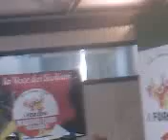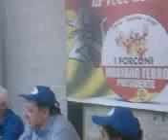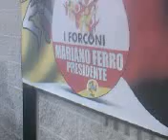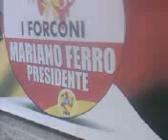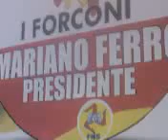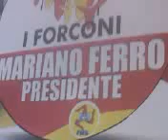FORCONI MESSINA CONFERENZA STAMPA FNS FRONTE NAZIONALE SICILIANO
FORCONI MESSINA
 CONFERENZA STAMPA FNS FRONTE NAZIONALE SICILIANO

il PROGRAMMA DEI FORCONI è molto articolato su tematiche internazionali e locali, ci sono molti punti UTILI e sicuramente generatori di MIGLIORIE alla condizione di schiavitu' in cui è costretto il Popolo Siciliano. Il filo portante di questo PROGRAMMA rimane pero' latente. Molte di queste cose NON possono realizzarsi senza una TOTALE assenza di ingerenze italiane nell'economia della Sicilia. Il punto FONDAMENTALE di questa esclusione è la POLITICA ESTERA della Sicilia. La Sicilia NON è una Paese dell'Europa continentale confinante con altre "regioni" con le quali vive a contatto diretto fisico ADIACENTE, dove le LEGGI Europee hanno un senso COMUNITARIO. I confini della Sicilia sono dall'altro lato del Mare Mediterraneo. Il Popolo Siciliano SENZA una Politica Estera INDIPENDENTE da quella italiana ed europea NON puo' vivere nel Mediterraneo.

LA REVOCA DELLE AUTORIZZAZIONI ALLA COSTRUZIONE DEL M.U.O.S. pur essendo un cardine della nuova ristrutturazione PLANETARIA delle multinazionali delle ARMI non è risolutivo della eliminazione della MILITARIZZAZIONE ASFISSIANTE del territorio dell'Arcipelago Siciliano. La Sicilia è UNA MEGA BASE NAVALE e AEREA dove anche Le CAPITANERIE di PORTO dettano legge dai lidi balneari alle fiere. L'invadenza militare nella vita CIVILE del Popolo Siciliano è offensiva. Le innumerevoli polizie italiane servono un territorio circoscritto INVADENDO continuamente spazi e attività che in altri Paesi sono gestite da amministratori e impiegati CIVILI. LA DIFESA del territorio dell' Arcipelago Siciliano NON puo' essere gestita da MILITARI di altri Paesi in guerra con Paesi confinanti con l'Arcipelago Siciliano. La Sicilia deve essere SMILITARIZZATA TOTALMENTE perchè si trova NEL CENTRO di interessi militari PLANETARI ed è un BERSAGLIO militare di PRIMA LINEA in caso di guerre nel Mediterraneo, politiche di guerra da sempre ESTRANEE alla cultura e agli interessi del Popolo Siciliano.

Da questi 3 punti deriva il BENESSERE del Popolo Siciliano, Politica Estera, DIFESA e POLIZIA. Senza il CONTROLLO diretto del Popolo Siciliano, attraverso il Parlamento Siciliano, su questi 3 FONDAMENTI della Libertà di un Popolo ogni miglioria della condizioni di schiavitù sarà soltanto una lenta agonia terminale.

PER FORMULARE UN PROGETTO DI LIBERTA' PER IL POPOLO SICILIANO SI DEVE TENERE CONTO DI QUESTI TRE FATTORI FONDAMENTALI.

Messina 22 agosto 2012 SICILIAPAISI.com SICILIAPAISI.net